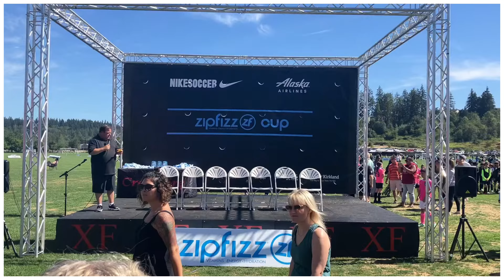B11 Aces Year End Highlights 2022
Has sound